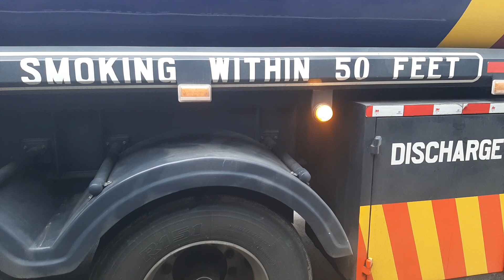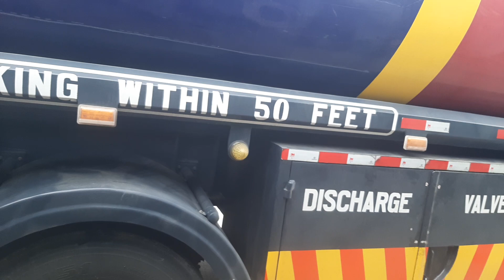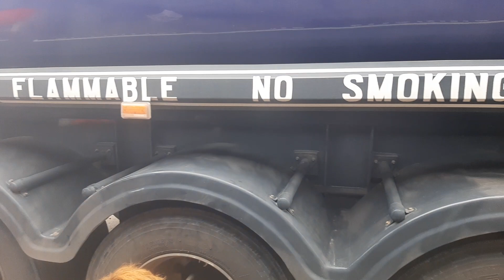batang vulcanizing Boy